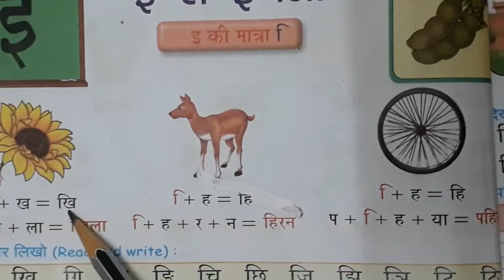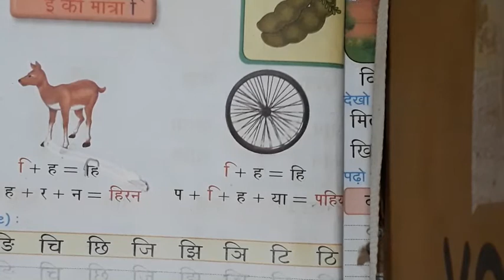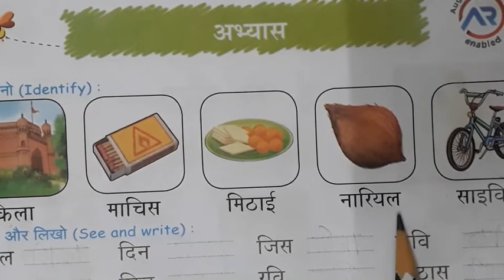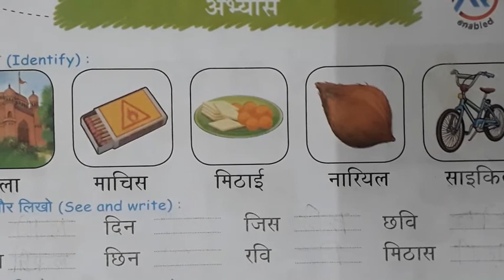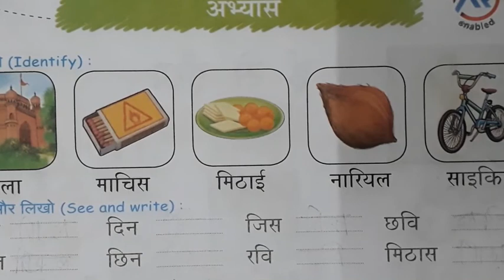Std - 1 - Hindi - Lecture 3